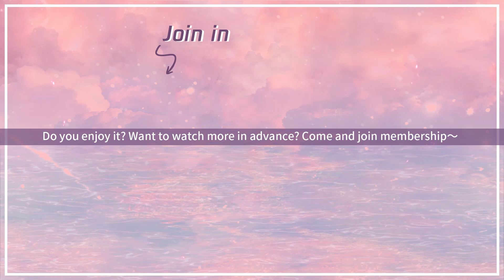EP17 Clip 康家伟醋意大发与许晶晶爆发争吵【我的卡路里男孩 My Calorie Boy】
【Synopsis】It's a story about a group of high school students' friendship and growth. They cried, laughed and shouted together for each other. They enjoyed their unique youth and learned what's the true love. Love is not the worship to an idol or a remote longing. It's two interesting souls' encounter as the way Mars hit the Earth.
【Starring】Zhai Zilu, Dai Luwa, Wang Youjun, Li Ximeng, Zeng Xueyao
❗Full Version can't be watched in below territories:

00:00 Download "WeTV/Tencent Video (for The US)" APP Watch More Episodes
01:00 Join Membership Watch Full in Advance